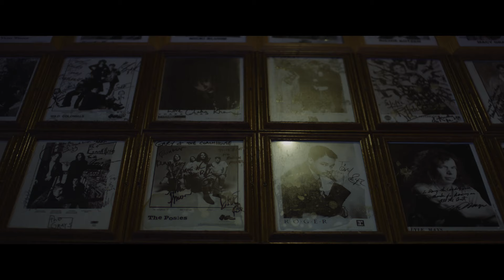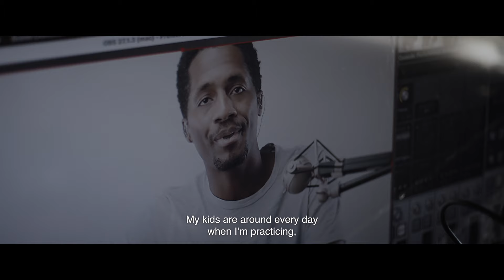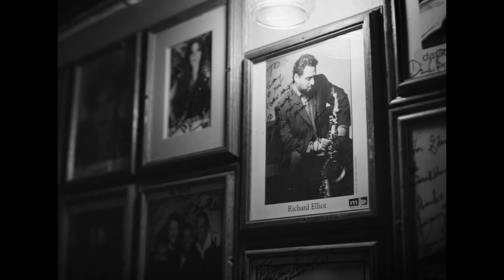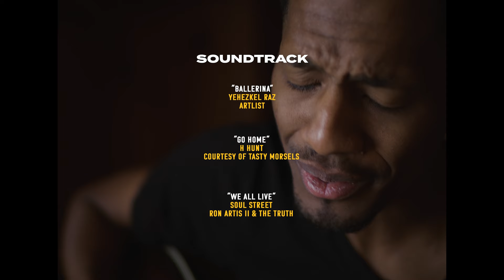Ron Artis II: REASON | Documentary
This film is about traveling, touring & navigating life with purpose.
All while bringing 5 children along. The ups and downs of life and trying to stay focused through it all. We hope this film can inspire you to find your Reason and stay encouraged and positive on your journey.

Film Maker: Tay Steele (Filming. Directing, Edits, Color Grading & Audio Treatment)
More credits in the film